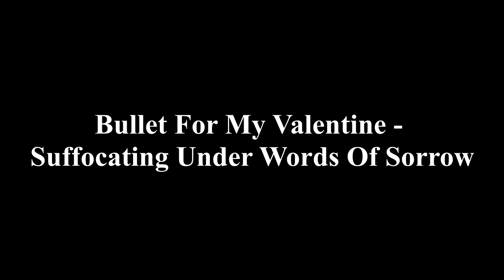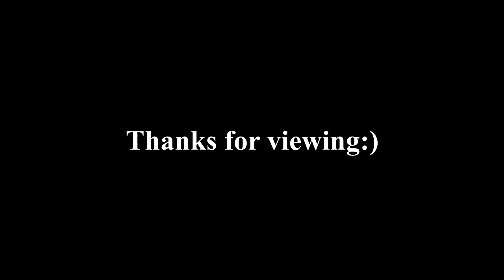Bullet For My Valentine - Suffocating Under Words Of Sorrow(Guitar COVER) (w/Solo)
Всем привет! Хочу представить Вам свой гитарный кавер на группу Bullet For My Valentine.
Hello everyone! I want introduce my guitar cover by Bullet For My Valentine.